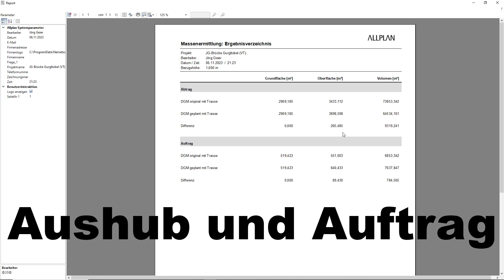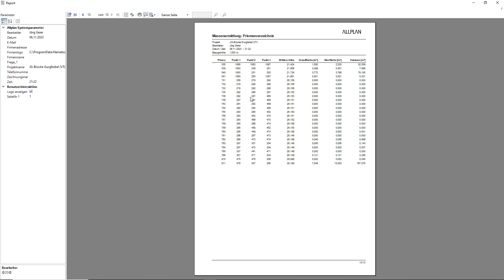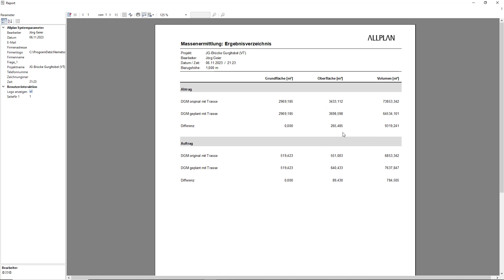DGM Massenermittlung in Allplan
Mengenermittlung mit Reports für Aushub und Auftrag im DGM in Allplan.